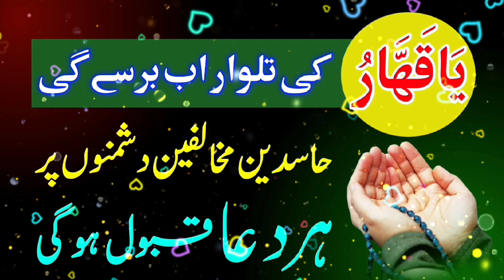Ya Qahhar ka Wazifa | benefits of Ya Qahhar | Ya Qahharu ki Talwar for Dushman | Wazifa For Hajat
Ya Qahhar ka Amal | benefits of Ya Qahhar | Ya Qahharu ki Talwar for Dushman | Wazifa For Hajat | Dua

Abu Hanzla Raza
ya qahhar ka amal
ya qahhar wazifa
ya qahhar ke fayde
ya qahhar ka wazifa
powerful wazifa for all problems
ya qaharo ka wazifa
ya qahhar ka wazifa dushman ke liye
ya qahar
Benefits Of Ya Qahharo
ya qahhar wazifa benefits
ya qahhar se jadu ka khatma
ya qahhar benefits in urdu
wazifa
peer abu numan rizvi saifi
peer abu noman
ya qahhar 1100 times
Benefits of ya qahhar
Mushkil Kay Waqt Ka Wazifa
Ya Qahar Kay Amal Kay Fawaid
benefits of reciting ya qahhar
jumerat waly din dolat ka khas wazifa
jummah ka wazifa
jummah ka powerful wazifa
Wazifa to Get Rich Quickly
Powerful Wazifa For Urgent Money in 1 Day
Wazifa to Get Rich Quickly in Overnight
Wazifa to Get Rich Quickly in Few Days
Jaldi Ameer Banne Ka Asan Wazifa
Money Wazifa
100% working wazifa for urgent need of money
wazifa for money in 1 day
powerful 100% working dua for money urgently
wazifa for money in urdu
zil hajj ka khas wazifa
wazifa for hajat
hajj ka wazifa
mahe zil hajj ka wazifa
zil hajj ke das din ka wazifa
zil hajj ka mahina
zil hajj ka wazifa in urdu
hajat puri karne ka wazifa
powerful wazifa

& PARESS BELL 🔔 icon And Click To All for more beautiful videos